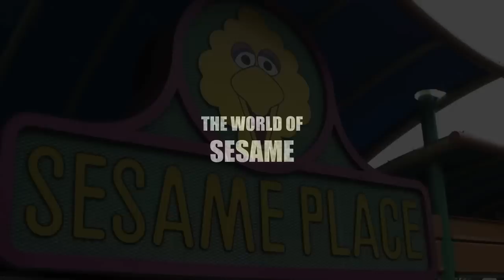sesame meet and greet 720p